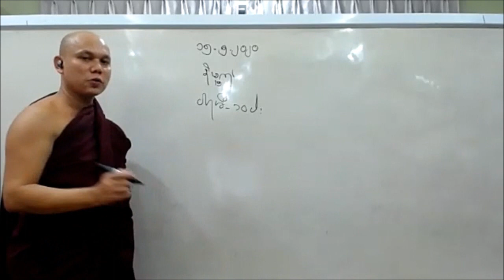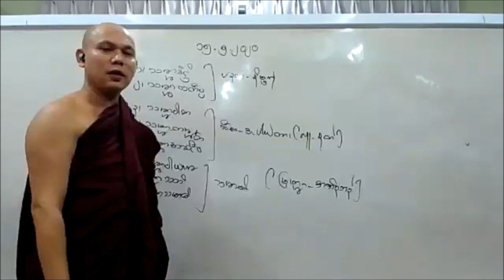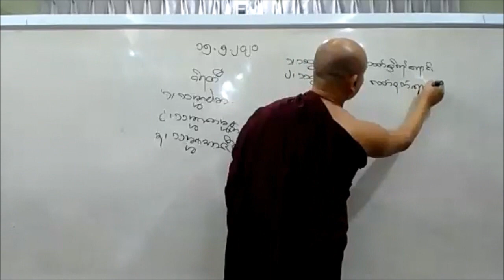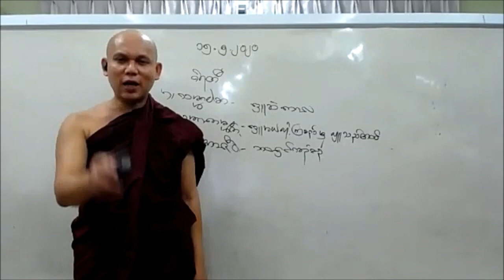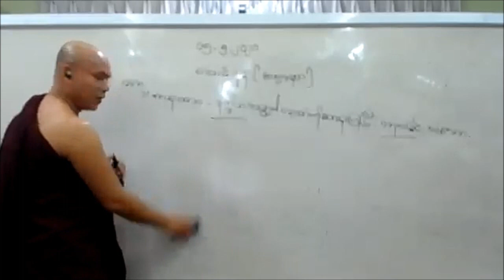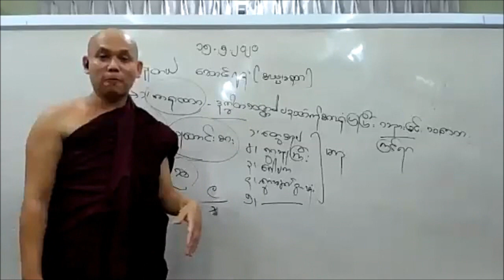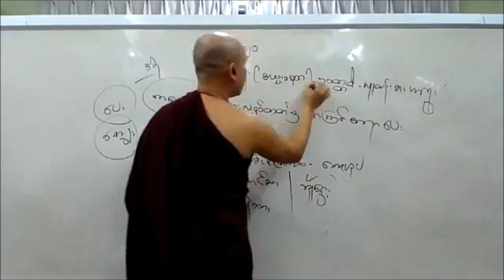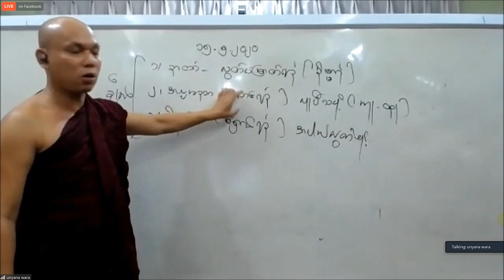Abidhamma Level 1 Citta Part 23 - 15-05-2020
Day 24 of Online Course
Abidhamma Level 1 - Citta Part 23